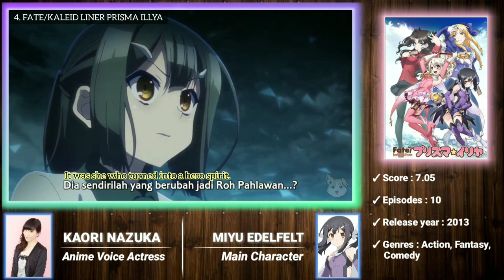Nazuka Kaori | Kaori Nazuka Anime Voice Actress | 名塚 佳織 | Part 1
Kaori Nazuka Anime Voice Actress
1. UTA (One Piece Film : Red)
2. Soran (One Piece)
3. Nunnally Lamperouge (Code Geass)
4. Miyu Edelfelt (Fate/kaleid liner Prisma☆Illya)
5. Chelsea (Akame ga Kill!)
6. Tsukasa Ayatsuji (Amagami SS)
7. Jenny Realight (Fairy Tail)
8. Frederica Baumann (Re:Zero kara Hajimeru Isekai Seikatsu S2)
9. Yuu Takeyama "Mount Lady" (Boku no Hero Academia)
10. Margaret Mitchell (Margaret Mitchell)